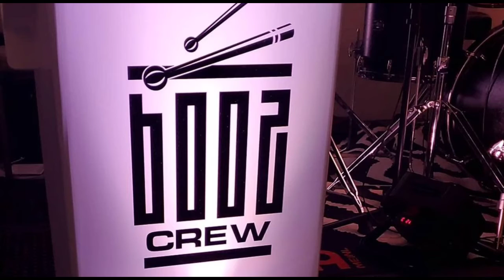CddGuitar / Sruli Fraund 🎤/ Booz Crew Band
Monsey NY